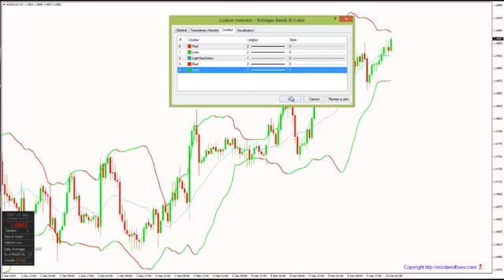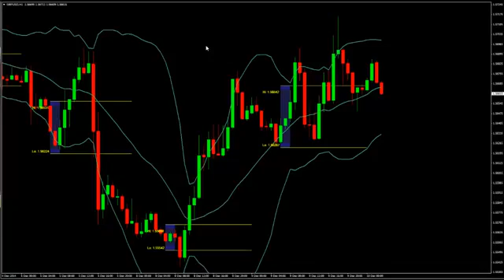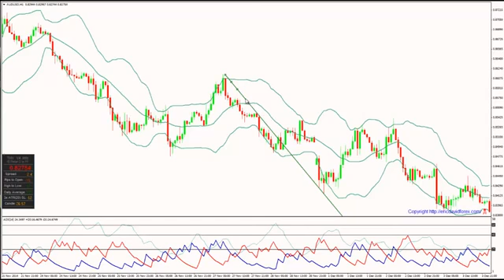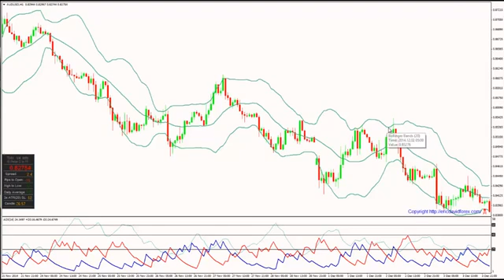Les enveloppes de Bollinger appliquée au FOREX